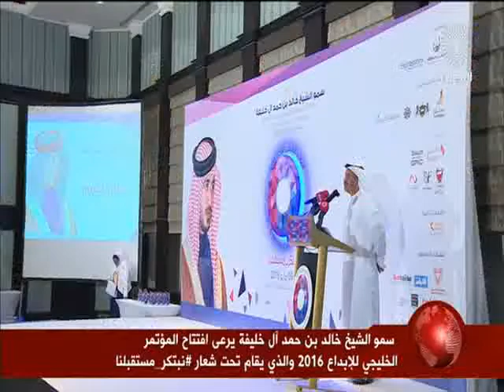البحرين : تحت رعاية سمو الشيخ خالد بن حمد.. بدء المؤتمر الخليجي للإبداع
الوصف

تحت رعاية سمو الشيخ خالد بن حمد.. بدء المؤتمر الخليجي للإبداع